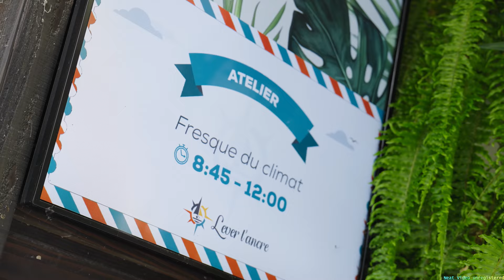Aftermovie - Convention du personnel 11 octobre 2024